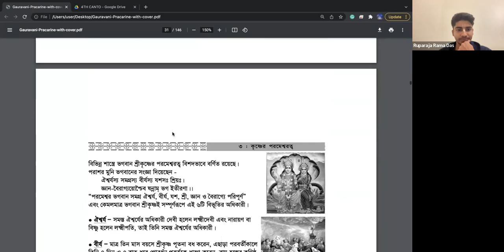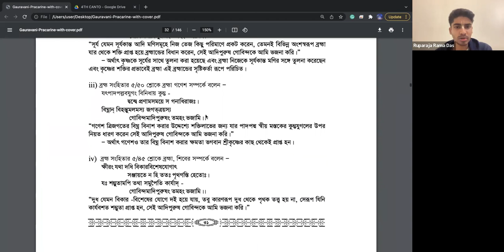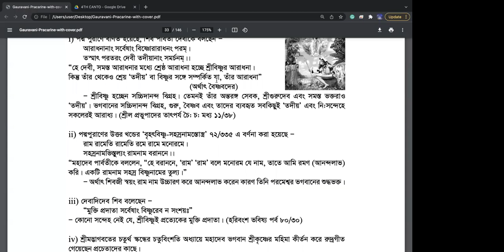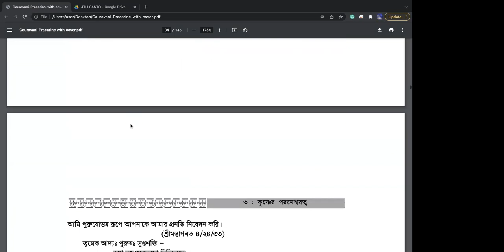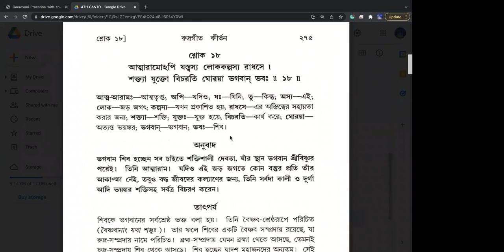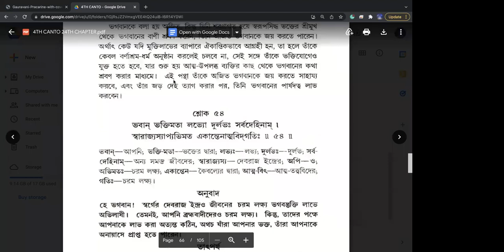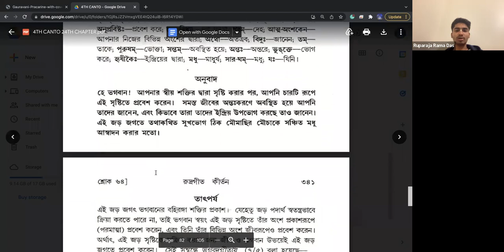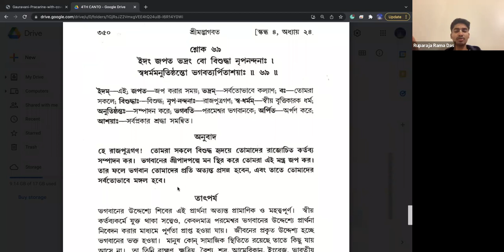Gouravani Pracharine | Day - 14 | Supremacy of Lord Krsna - Part 4